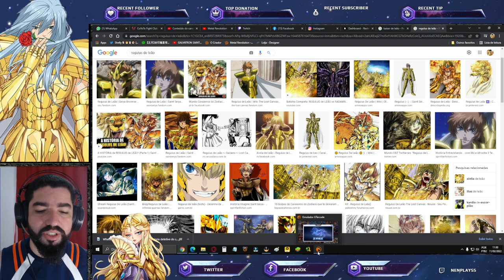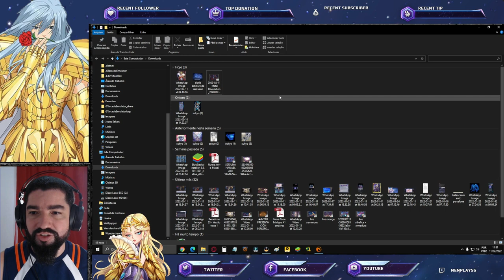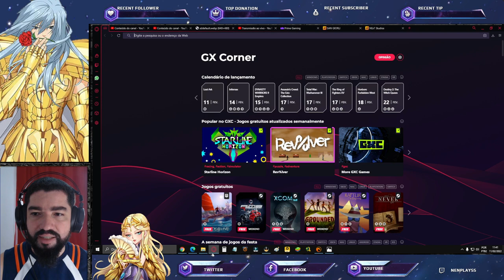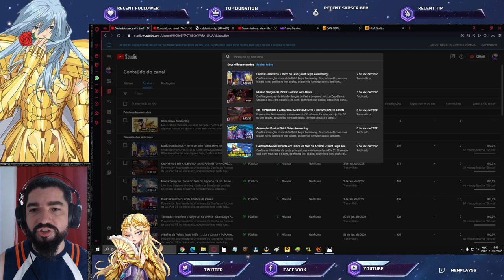Novo Easter Egg de Leão! E o Suikyo? Evento Alquimia Tem Algo Bom? - Saint Seiya Awakening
Confira novo easter egg e o que pode ser. Algo salva no evento da alquimia pra troca? Confira os Pacotes da Loja Vip GT, no link abaixo, adquirindo itens desta loja, também ajudará o canal: